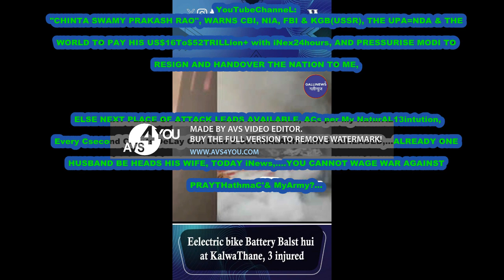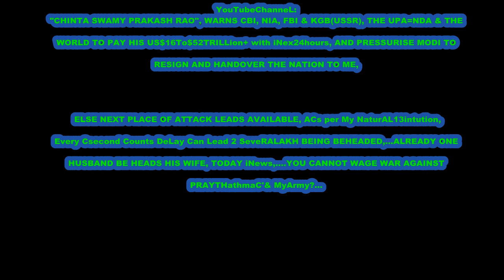NCBN'SinnerSymBOL-ELKtik-MotorSykLeBatteryBLast23FOB AksDnTS,...ListGOesENDLESS,CALCI01AvTaRAPTNCSPR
627

NCBN'SinnerSymBOL-ELKtik-MotorSykLe
Battery BLast   in  Maharastra KOJJA KCR-ELKTionSymBOL-KAR-KRASH-3GandhiMonky
ChiLdrenSavedWithSmaLLinjuries

NCBN'SinnerSymBOL-ELKtik-MotorSykLe
ChiLdrenSavedWithSmaLLinjuries

BLOODinRice-OPERATionGreenHunt

VALID TILL 26 MARCH 5124CVKAKUKRainePAL13Na11Ti22Hamas-GAZA-ISRAEL-YDHAM=2024ABMKKOJK

FROM 27 mar  2024!!!the amount will be quadrapled, I.E., Standing at

ucy.co.in ®
s/o Ch. Atchuta Rao,
33-1-31, Satya Sai Nilayam(5070cvky=1969A.D.C.),
S.J.Road, P.O.Waltair(R.S.),
Visakhapatnam,
ANDHRA PRADESH .LT.INDIA.LT.BHARAT.LT.BHUVAH.LT.AmmaCoTagHra-530004.
TimeOfBirth:03:45hrsA.M.

YouTubeChanneL:
"CHINTA SWAMY PRAKASH RAO", WARNS CBI, NIA, FBI & KGB(USSR), THE UPA=NDA & THeWORLD TO PAY HIS US$16To$52TRILLion+ with iNex24hours, AND PRESSURISE MODI TO RESIGN AND HANDOVER THE NATION TO ME, ELSE NEXT PLACE OF ATTACK LEADS AVAILABLE, ACs per My NaturAL13intution, Every Csecond Counts DeLay Can Lead 2 SeveRALAKH BEING BEHEADED,...ALREADY ONE HUSBAND BE HEADS HIS WIFE, TODAY iNews,. YOU CANNOT WAGE WAR AGAINST

PRAYTHathmaC'& MyArmy?...

BLOODinRice-OPERATionGreenHunt